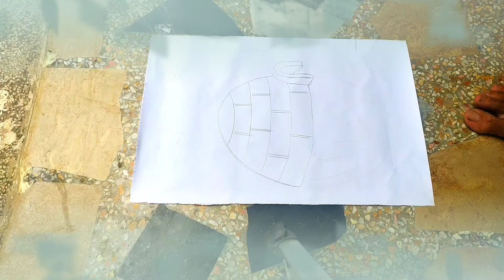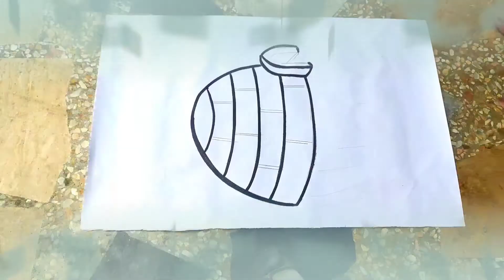3d Art igioo color designing 97999ws Youtube channel